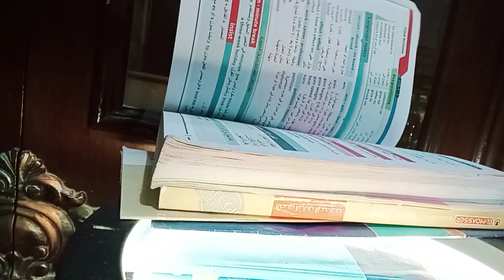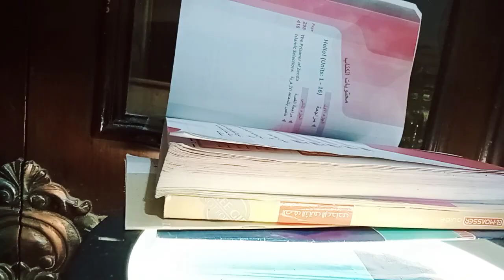air vs paper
powerful of air
sound of paper
صوت الورق
قوه الرياح
power of wind
paper vs wind